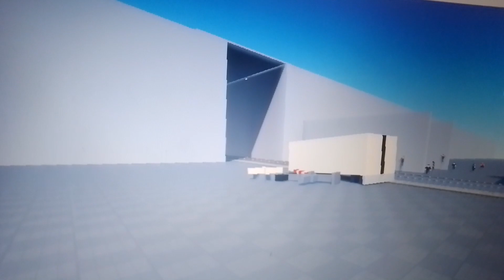CSX Train vs truck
Created by Roblox studio